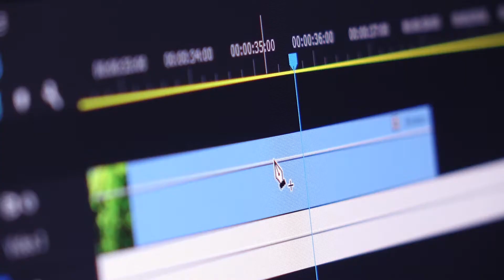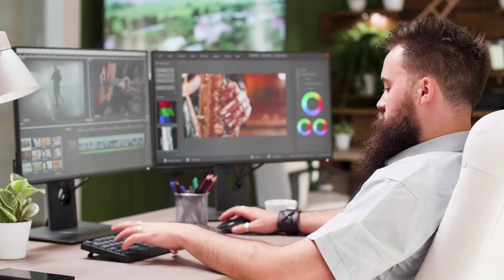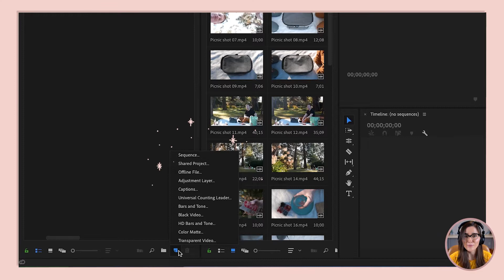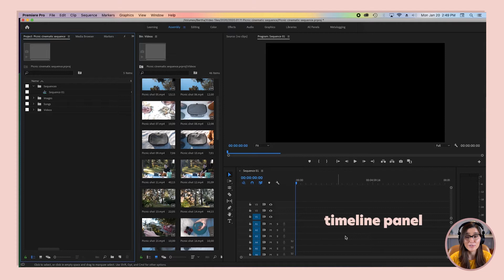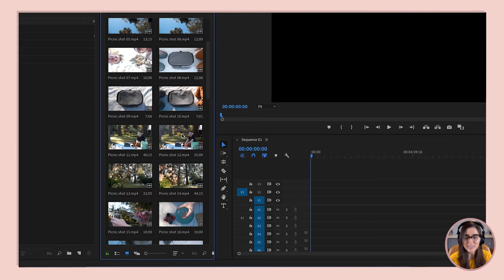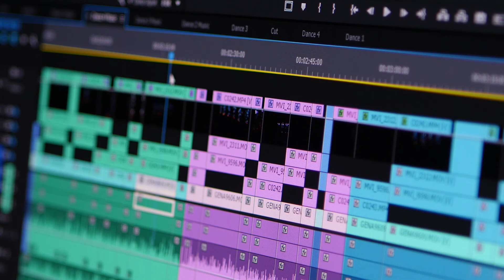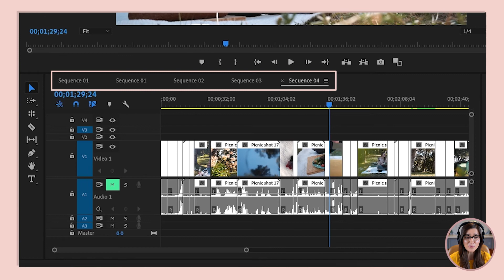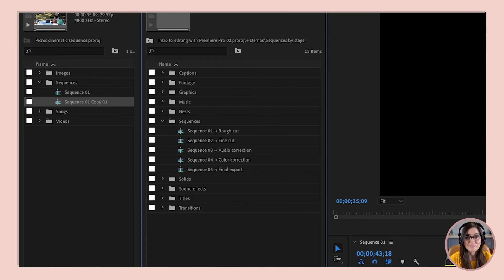Premiere Pro: Beginner Basics #2 → Sequence settings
Learn Adobe Premiere Pro CC 2021 basics with the fastest, funnest + most fool-proof tutorials on the internet! In this video (Lesson #2 of 8), I'll make Premiere's complex web of sequence settings a piece of cake. 🍰

Chapters📍
 ・ 04:02 Sequence settings
 ・ 06:58 Sequence presets
 ・ 07:41 Mixing footage
 ・ 08:34 Copying sequences
 ・ 09:23 Practice tasks

​​About me 👋
・ creative director, designer, coder
・ highly excitable by Beyoncé and mockumentaries

Preview my course for free 🥳
・ A crazy-efficient course on how to make videos + edit in Adobe Premiere Pro

・Comment with "sneaky cat" so I know you're a stan.